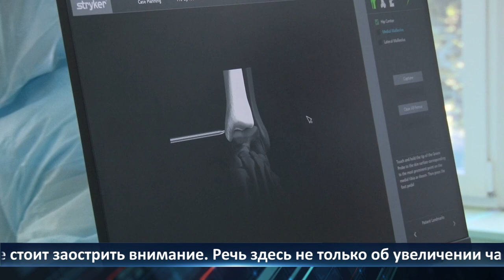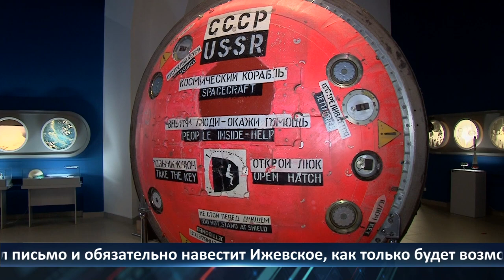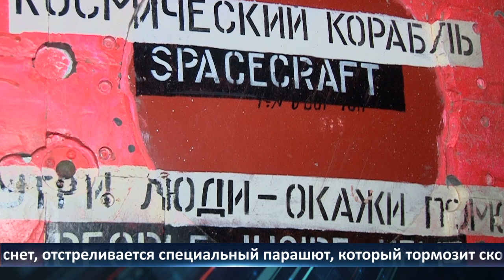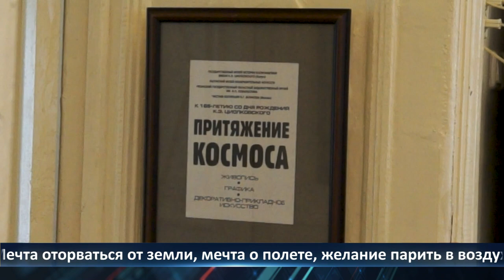Неделя Города - новости Рязани 16.09.2022